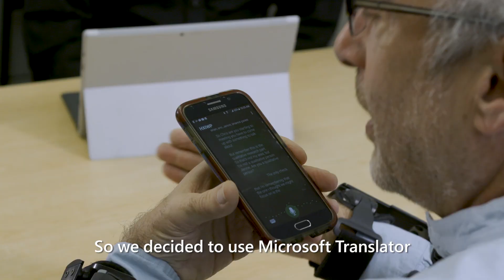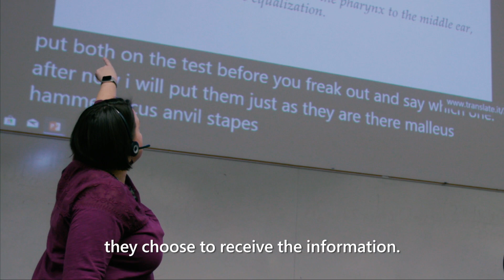Technology-focused university levels the playing field with AI for students who are deaf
The distinguished Rochester Institute of Technology (RIT) in Rochester, New York, is renowned for graduating successful professionals who are deaf and hard of hearing. They account for 8.8 percent of the school’s nearly 19,000 students. To best serve them, the National Technical Institute for the Deaf was established at RIT in 1967. Here dedicated researchers—many of them deaf themselves—are working with Microsoft, using artificial intelligence and Microsoft Cognitive Services to develop a custom automatic speech recognition solution, making the world more accessible and inclusive for all students.